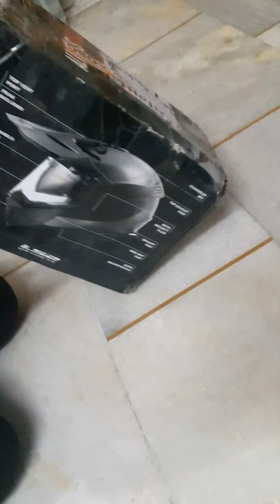LS2 MX436 PIONEER EVO OFF ROAD HELMET UNBOXING....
This video for a best riding gear